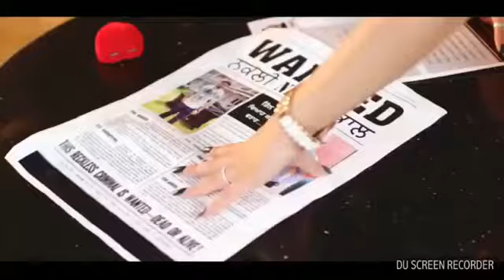Deshi deshi na bole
Nice song deshi deshi na bole very nice song